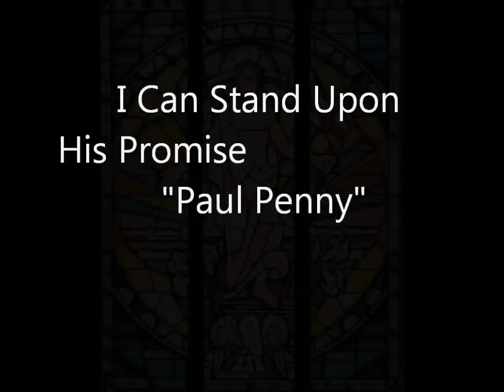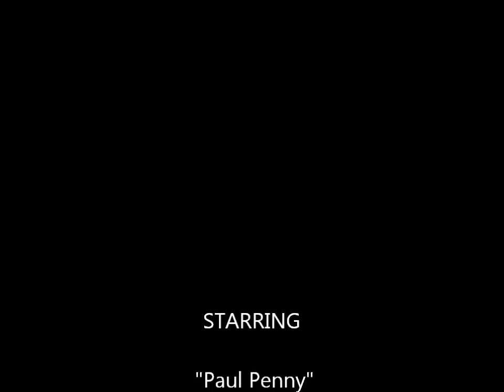I Can Stand Upon His Promise.="Paul Penny"